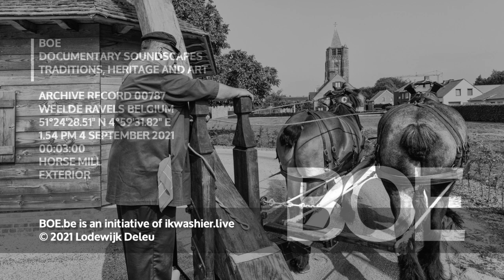BOE Soundscape 0787 Horse mill exterior / Rosmolen Arbeid Adelt Weelde in werking (buitenkant)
BOE Soundscape 0787 Horse mill
… Onderwerp: op de vooravond van de opening en ingebruikname van Rosmolen Arbeid Adelt werd de rosmolen al gedemonstreerd voor bevriende molenaars uit België en Nederland. De rosmolen Arbeid Adelt is een olieslagmolen, aangedreven met twee rossen, trekpaarden, die de trekstaart rondtrekken. De molen kan ook aangedreven worden met een elektromotor en zal vooral noten, lijnzaad en koolzaad slaan.
… Locatie: Molen Arbeid Adelt, Weelde, deelgemeente van Ravels, provincie Antwerpen, België, 51°24'28.51" N 4°59'31.82" E
… Organisatie: Molenkring Arbeid Adelt vzw
… Zaterdag 4 september 2021, 13u54
… Omstandigheden: buiten, droog, lichte wind
… Opname: met microfoon mee stappend met de paarden om de molen
… Opname in .wav en 4K, uitzending YouTube 1280x720 of 720x720, podcast .mp3
… Het molenaarsambacht werd op 1 juli 2020 erkend als erfgoed en toegevoegd aan de lijst ‘Inventaris Vlaanderen van het Immaterieel Cultureel Erfgoed’.
… De cultuur rond het Belgisch trekpaard of Brabants trekpaard staat op de Inventaris Vlaanderen voor Immaterieel Cultureel Erfgoed.